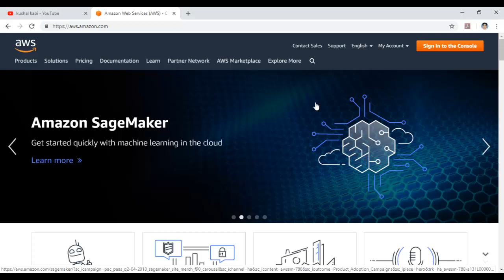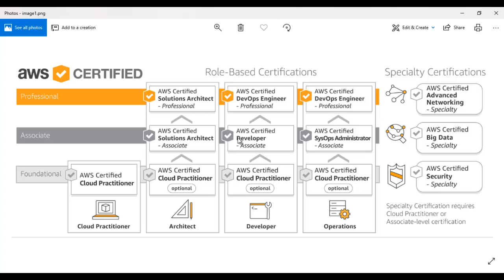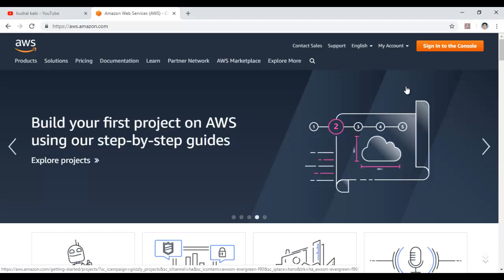Introduction to AWS - Amazon Certified Solution Expert - AWS in Bengali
- India